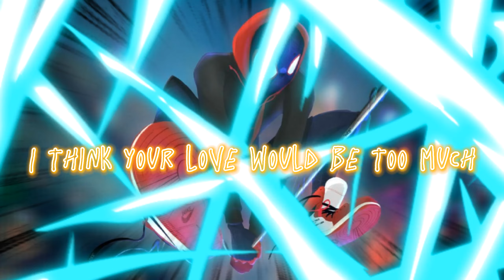Sunflower - Post Malone [nightcore]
hey chicos esperan disfruten este nightcore bastante alegre y movido de la canción sunflower de Post Malone así que espero le guste y nos vemos la próxima